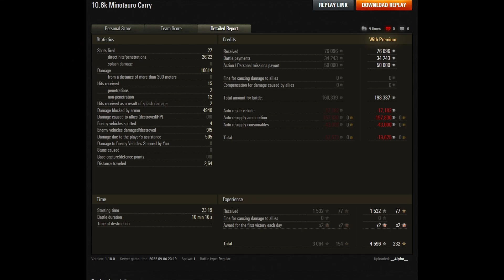World of Tanks 5 Kills 10,6k damage Minotauro - My battle My rules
Kills: 5 + 10614 Damage
Player: __4lpha__
Tank: Minotauro